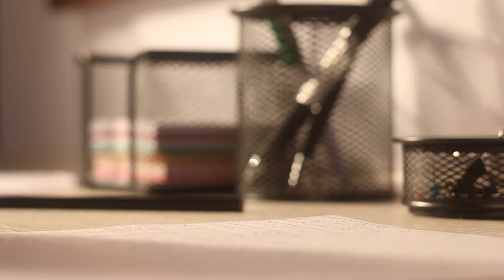Falta de registro não permite ao devedor fiduciante rescindir contrato por meio diverso do pactuado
A falta de registro do contrato de compra e venda de imóvel com alienação fiduciária em garantia não dá ao devedor fiduciante o direito de promover a sua rescisão por meio diverso do pactuado, nem impede o credor fiduciário de, fazendo o registro, promover a alienação do bem em leilão, para só então entregar eventual saldo remanescente ao devedor, descontadas a dívida e as despesas comprovadas.